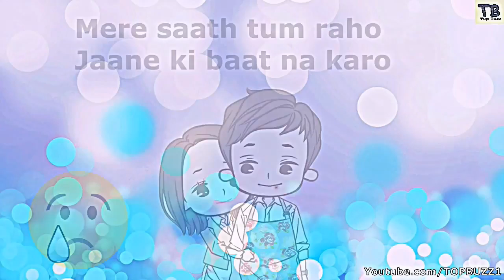JAB TAK Whatsapp Status Video M S DHONI Romantic Whatsapp status